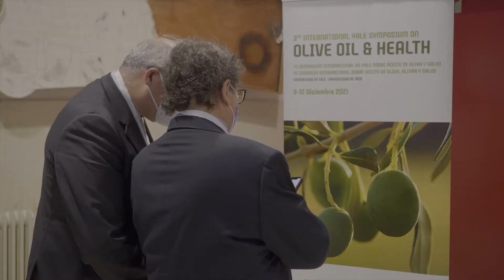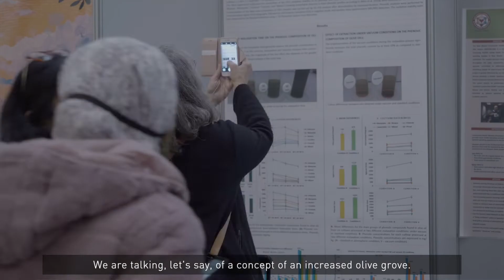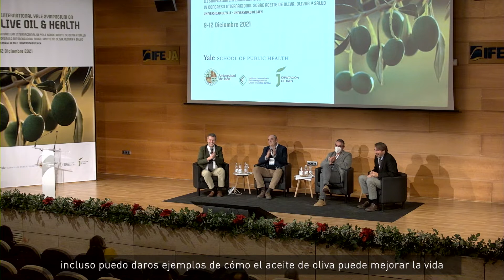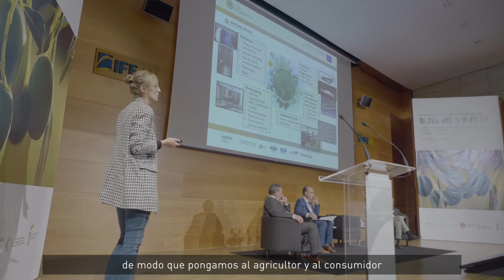3 International Yale Symposium on OLIVE OIL & HEALTH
BE_OLIVE, III Simposio Internacional sobre Aceite de Oliva y Salud